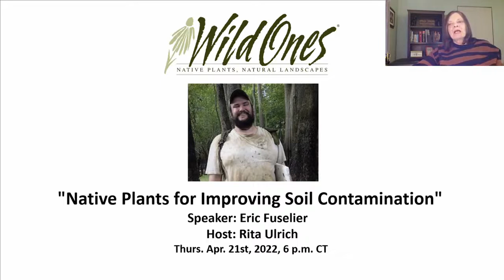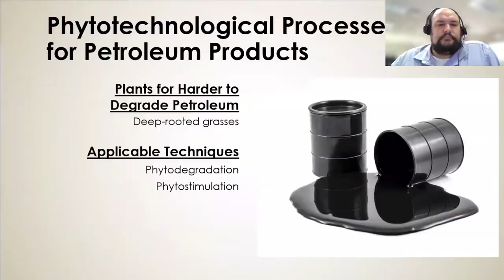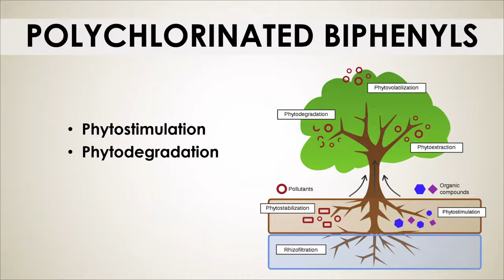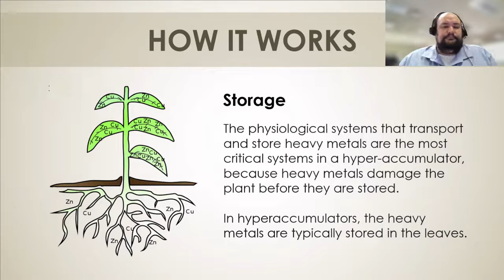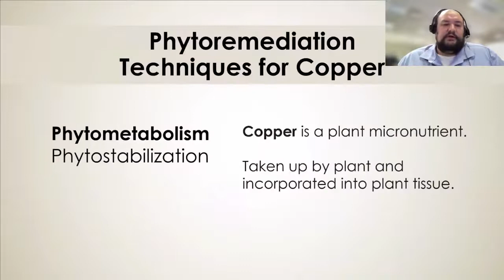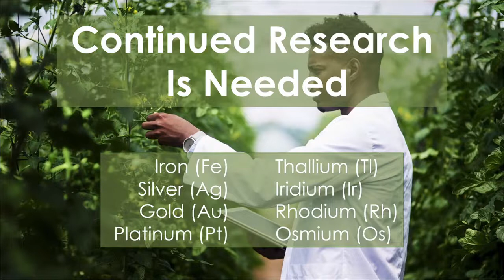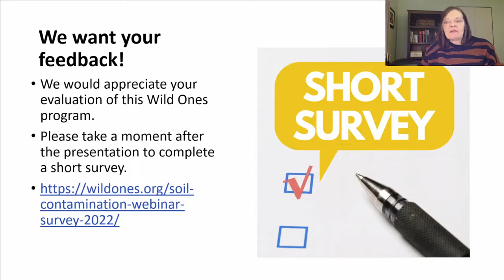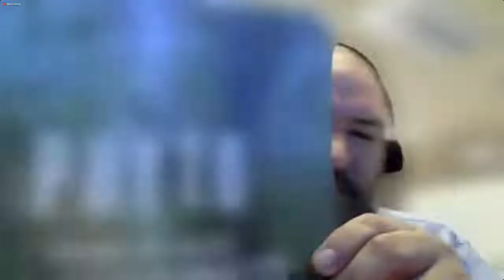Improving Contaminated Soil with Native Plants & Phytoremediation with Eric Fuselier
Eric Fuselier explains how phytoremediation (using plants to clean up soil, air, and water containing hazardous contaminants) using native plants can be used to improve soil quality. This program will cover a range of native plant species and contaminants, including petroleum, polychlorinated biphenyls, heavy metals, and the emerging field of “phytomining”, an exciting new form of phytotechnology where heavy metals are reclaimed from the soil for reuse.